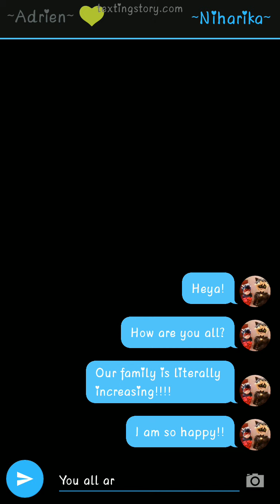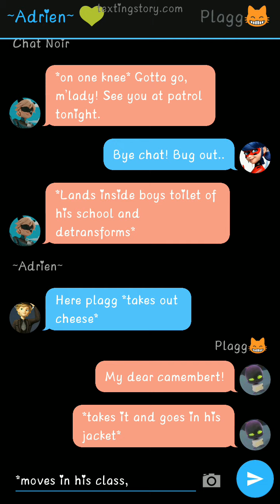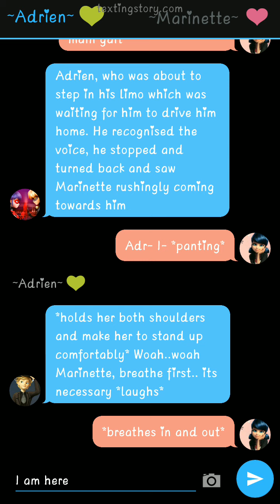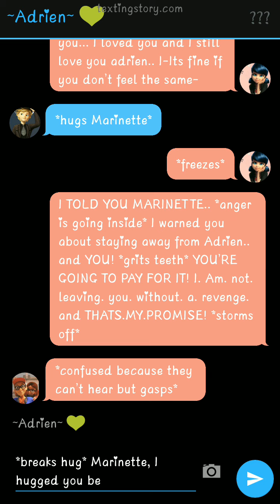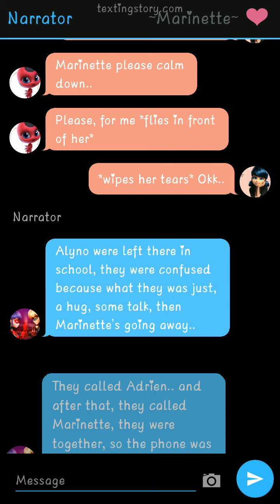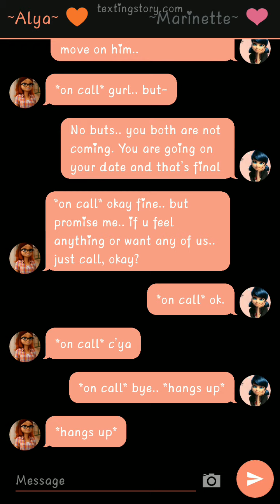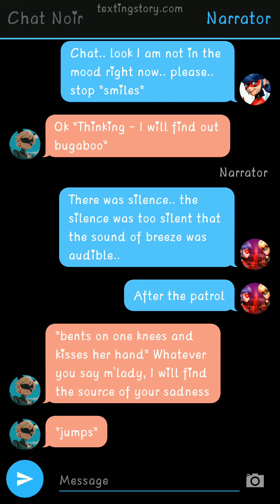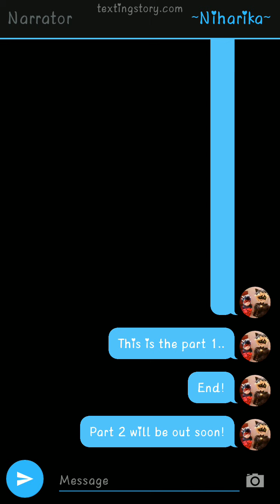Replica || Part 1 || Marinette KIDNAPPED?! || WHO IS THE REAL MARINETTE? || Miraculous Texting Story